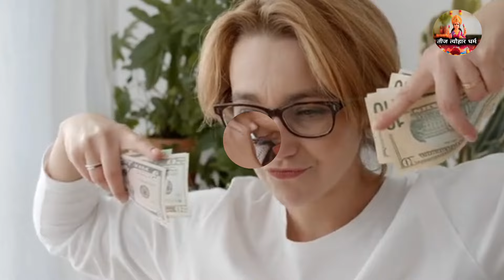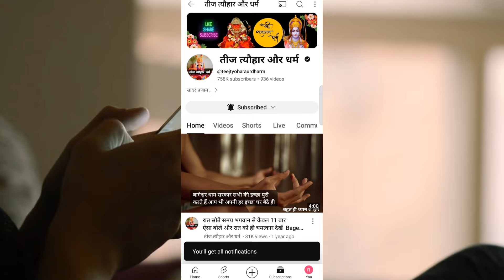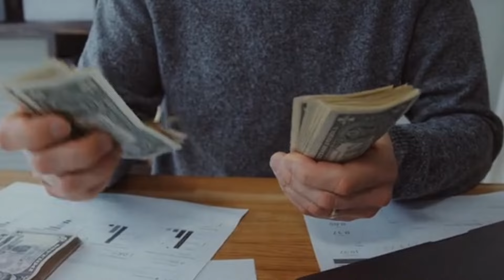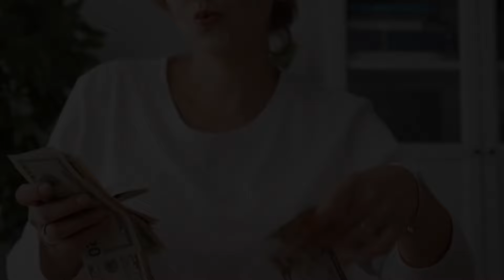5 अक्टूबर नवरात्रि तृतीय दिन 🤫करें धनिया और लौंग का ये उपाय 🔥 माँ खुद पैसे खींच कर देगी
5 अक्टूबर नवरात्रि तृतीय दिन 🤫करें धनिया और लौंग का ये उपाय 🔥 माँ खुद पैसे खींच कर देगी

Navratri 2024
नवरात्रि में ये 2 सब्जी भूलकर भी मत बनाना व्रत टूट जाता है माता रानी क्रोधित हो जाती हैं लगता है पाप.
Navratri 2024... शारदीय नवरात्रि शुभ मुहूर्त
शारदीय नवरात्र में घर ले आए इन 4 में से कोई भी 1 चीज पूरे साल जमकर आएगा पैसा | Navratri 2024

Shardiya Navratri 2024 Date Time | shardiya Navrtari Puja Vidhi | Durga Puja March 2024 | शारदीय नवरात्रि 2024 कलश स्थापना सही तारीख
नवरात्रि कब है 2024 शारदीय नवरात्रि कब से शुरू हो रहे है 2024 अश्विन नवरात्रि 2024 अक्टूबर शारदीय नवरात्रि कलश स्थापना कब है 2024 शारदीय नवरात्र 2024 शुभ तिथियां नवरात्रि किस दिन से है नवरात्रि पारणा कब है अक्टूबर में नवरात्रि कब से शुरू है नवरात्रि कितनी तारीख से है नवरात्रि व्रत कथा शारदीय नवरात्रि कितनी तारीख से शुरू है शारदीय नवरात्रि कथा शारदीय नवरात्रि पूजा विधि शारदीय नवरात्रि भोग मन्त्र आरती शारदीय नवरात्रि महत्व शारदीय नवरात्री अखंड जोत जलाने की विधि व नियम शारदीय नवरात्रि 2024 कलश

Navratri ... शारदीय नवरात्रि शुभ मुहूर्त